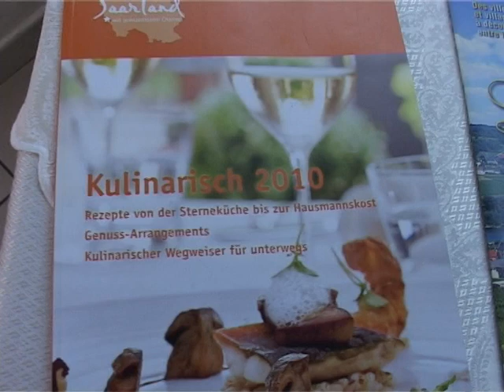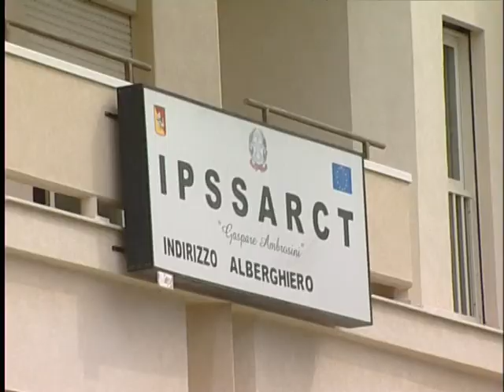SICILIA TV (Favara) Progetti scuola Ambrosini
Scambi culturali, stage formativi all'estero e nuove opportunità di lavoro, questi sono gli obbiettivi che l'Istituto Professionale per i servizi Alberghieri, della Ristorazione, Commerciali e Turistici, Gaspare Ambrosini di Favara intende raggiungere per i suoi allievi con l'avvio dei Progetti "Leonardo" ed "Esabac". Presso la Sala dell'Istituto di Via Che Guevara, il referente dei progetti europei dell'Istituto, Prof. Giacomo Daina ha accolto le delegazioni straniere coinvolte nei due progetti. "Leonardo" è un progetto rivolto a  10 studenti dell'Istituto Ambrosini che frequentano i corsi di cuoco, cameriere ed economia domestica e che sono classificabili nella categoria denominata "giovani svantaggiati". Lo scopo dell'accordo siglato tra l'Istituto scolastico favarese e la Provincia tedesca del Saarland è quello di consentire agli studenti selezionati, la possibilità di soggiornare per tre settimane nei rispettivi paesi partner del progetto. Lo scambio di esperienze per gli alunni degli istituti alberghieri dei due paesi, servirà a perfezionare la lingua e ad acquisire una maggiore professionalità. A Favara per definire i dettagli del progetto è presente il Vice Presidente della Provincia del Saarland, Elfriede Nikodemus.(int). Esabac  è un progetto multiculturale nato nel 2009 grazie ad un accordo siglato tra MIUR e Ministero francese dell'Educazione Nazionale che consente agli allievi italiani e francesi delle scuole superiori di conseguire simultaneamente due diplomi con un solo esame - l'Esame di Stato italiano e il Baccalauréat francese. A promuovere il progetto nell'Istituto scolastico di Favara era presente il Prof. Pascal Corazza del Centre Culturel Fransais di Palermo.